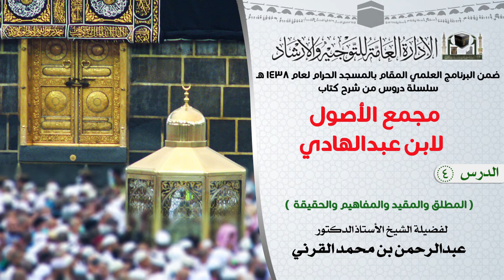الدرس 4 ( مجمع الأصول لابن عبدالهادي ) لفضيلة الشيخ ا.د عبدالرحمن بن محمد القرني